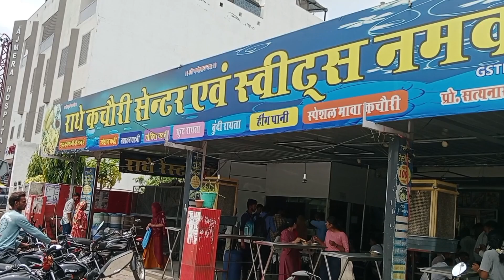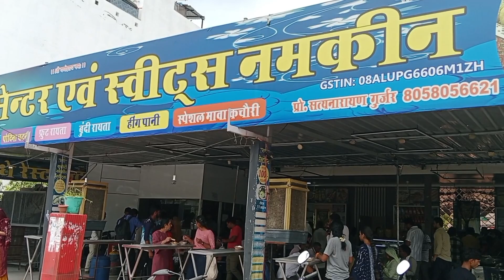Bhilwara Tour part - 1 | Harni Mahadev Mandir Bhilwara 🛕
I try to upload daily vlogs.I hope you liked my video.

Love you survivor family.

Do not use my captured video or photo for personal or public use.